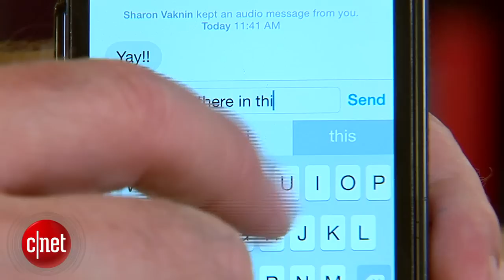Type faster with the iOS 8 keyboard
The new iOS 8 keyboard predicts your next words while typing and even accounts for the people you're talking to.